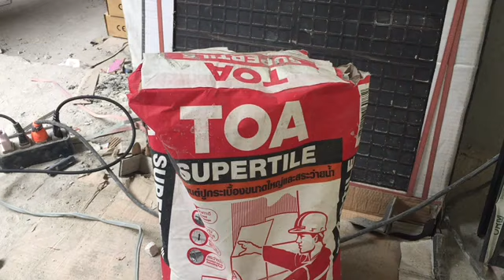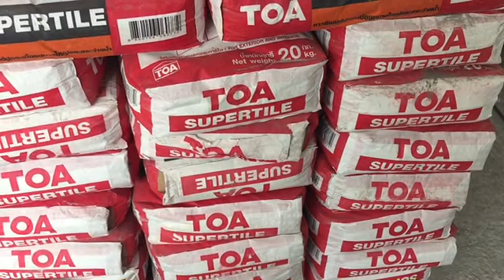ปูกระเบื้อง ปูดี ปูแน่น ปูด้วยกาวซีเมนต์ TOA @ช่างรู้คู่บ้าน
บ้านโฟม บ้านเย็น สีทาบ้านสวย วัสดุกันซึมดี แก้ไข ป้องกันทุกปัญหาบ้าน การก่อสร้าง ซ่อมแซม ต่อเติม ร้าว รั่ว ร้อน ทรุด ตกแต่ง สุขภาพบ้าน สุขภาพผู้อยู่อาศัย ซื้อวัสดุดีที่ บ้านโฟมเมืองนนท์ มิสเตอร์เพ้นท์เมืองนนท์ โทร , , ใช้อย่างไร ให้ถูกต้อง..ติดตาม..."
ช่างรู้คู่บ้าน" FM99 "คุยเฟื่องเรื่องบ้าน" FM90.5